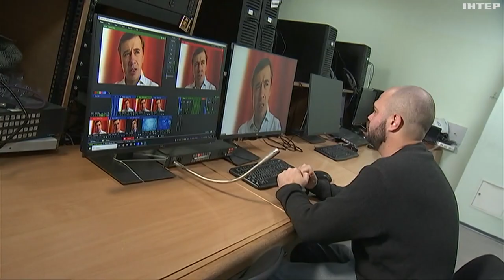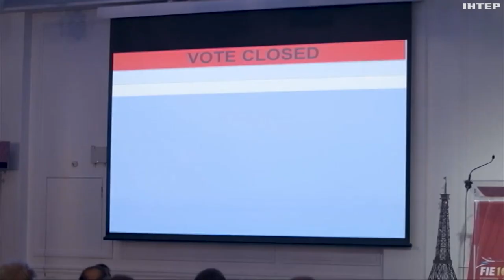російські спортсмени - на міжнародній арені: як борються українські федерації